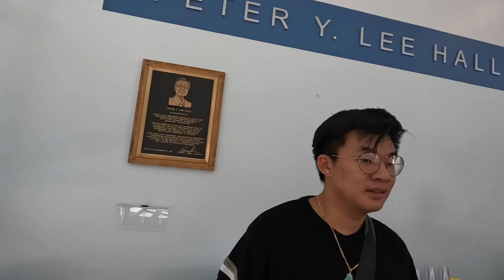Cal Poly SLO Week 4 EOP SI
Last week of summer school for Cal Poly. Very happy to go back home and highly excited for the fall quarter to start.
My name is Diego Ortega, and I am doing YouTube to have memories to look back at in the future. I'm attending Cal Poly San Luis Obispo majoring in Environmental Earth and Soil Sciences in 2026. I like to meet as many people as possible and have hobbies that include: running, JIM(GYM), cars, learning songs on the ukulele, backpacking, Mountain biking, Hiking, and living my best life.
Make sure to Seek Nature :)